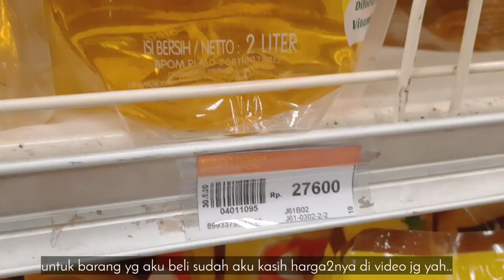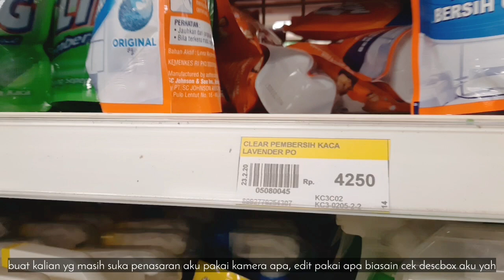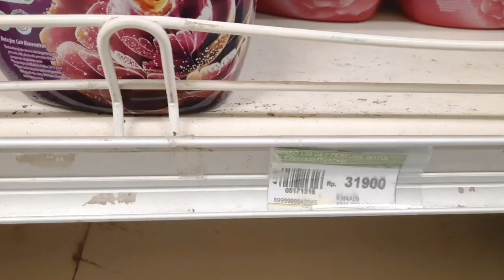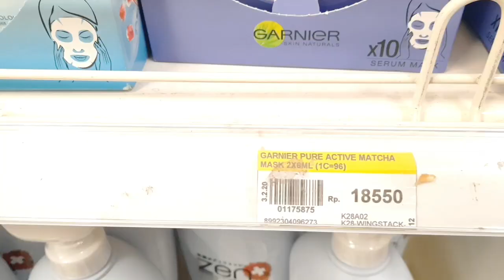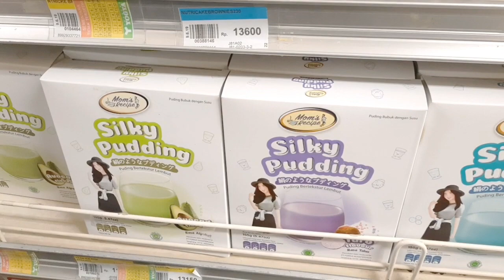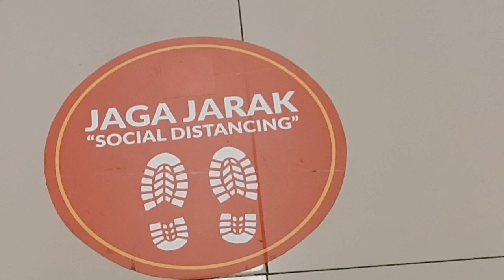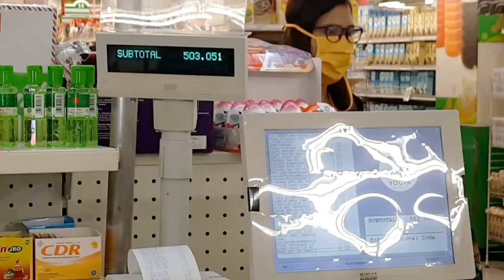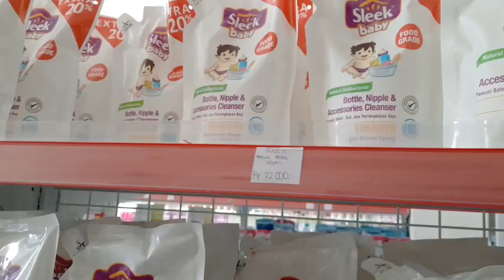BELANJA BULANAN JUNI 2020 LENGKAP BESERTA HARGA PRODUK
Hai semua..
Assalamu alaikum wr.wb
Kali ini video belanja bulanan lagi yah..

Aku suka update keseharianku di instagram, kalian boleh follow jg yah IG aku 😊